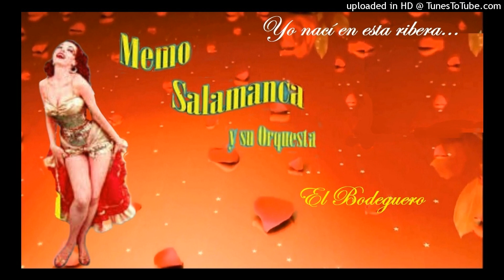El Bodeguero – Memo Salamanca y su Orquesta.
Cha Cha Chá.(años 50´s).